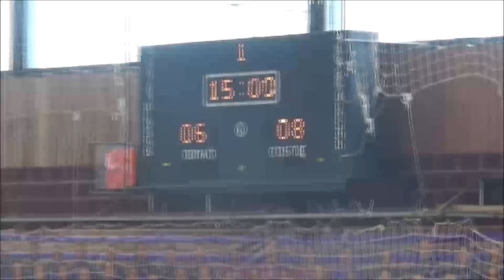Финале Окружног првенства у рукомету за ОШ (М) - 15.3.2019.